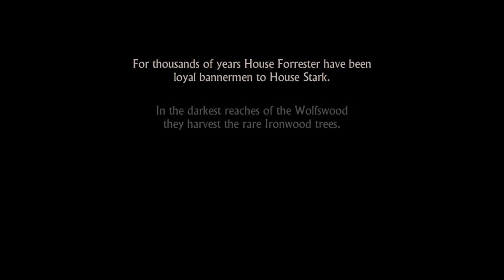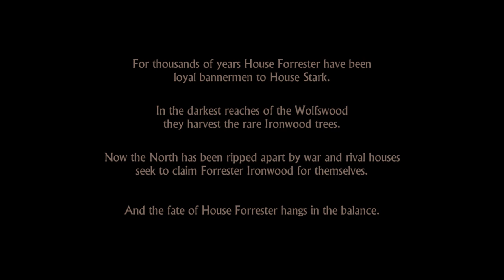Let's Play Game of Thrones Episode 1 Deutsch Gameplay German Part 1 - Red Wedding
Let's Play Game of Thrones - A Telltale Games Series Episode 1 Iron from Ice Deutsch Part 1
Game of Thrones Deutsch kaufen

Game of Thrones: Season One is a six part episodic game series set in the world of HBO's groundbreaking TV show. This new story tells of House Forrester, a noble family from the north of Westeros, loyal to the Starks of Winterfell.